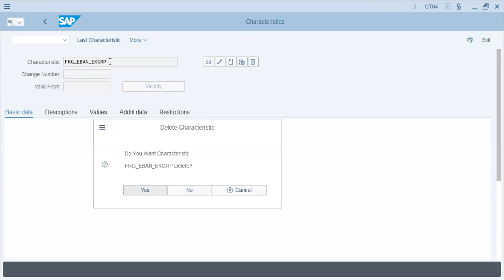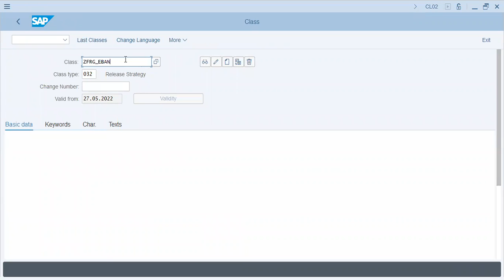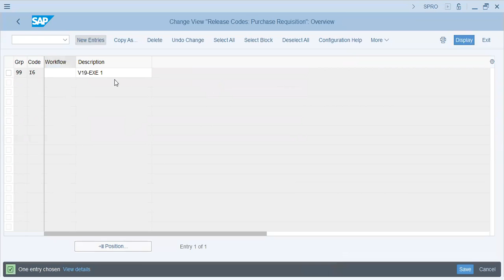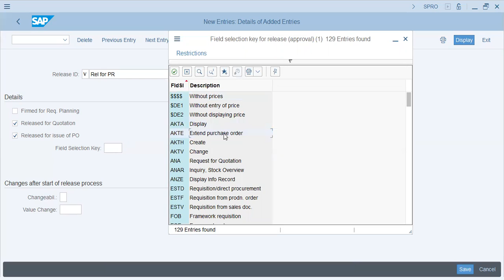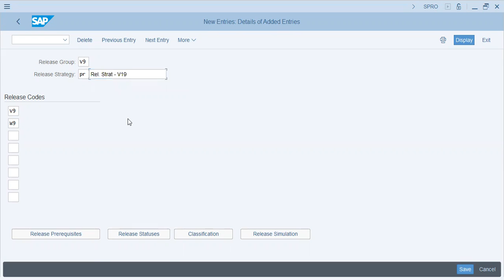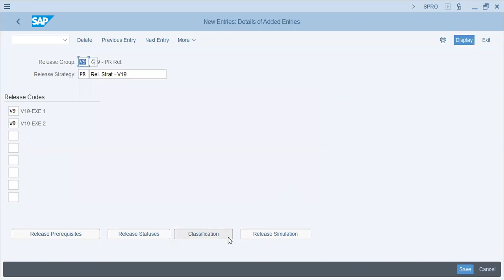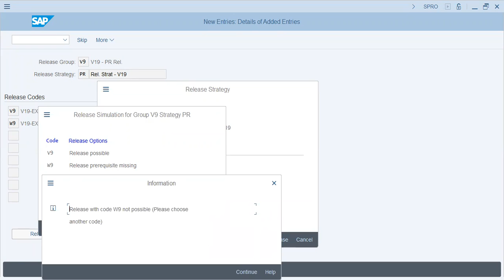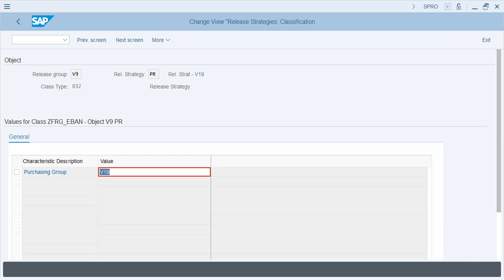SAP MM PR Release Strategy Config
Configuration lecture on SAP PR (with classification)
- Learn characteristics and Classes config
- Purchasing Group, Plant and Value combination based release strategy configuration
- Release Groups, Release Codes configuration covered in this lecture